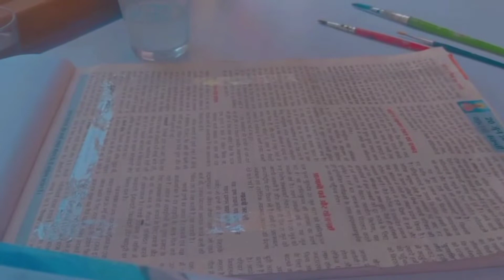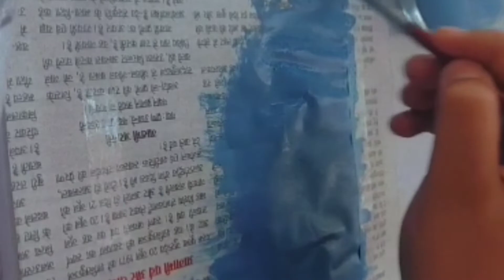Aesthetic Scenery Painting || Art Aesthetic || Easy painting || Unique painting idea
Pai ting on Newspaper
Painting
Tutorial on painting
Painting idea DIY